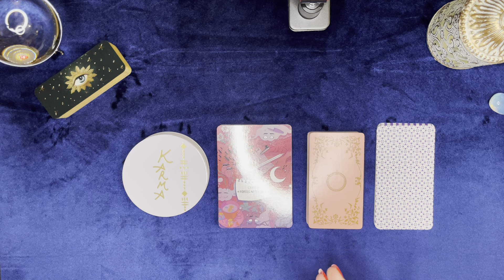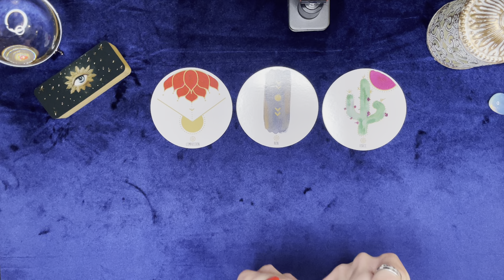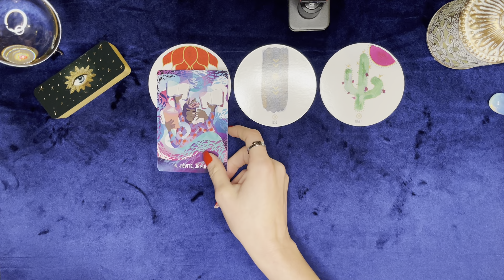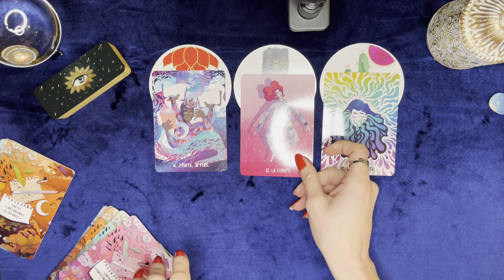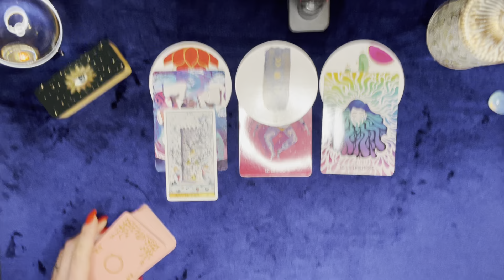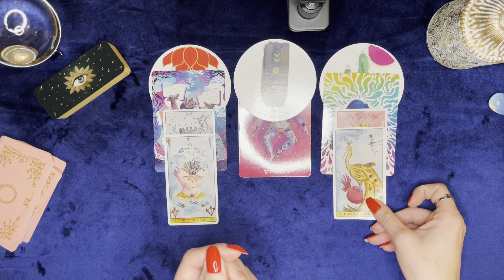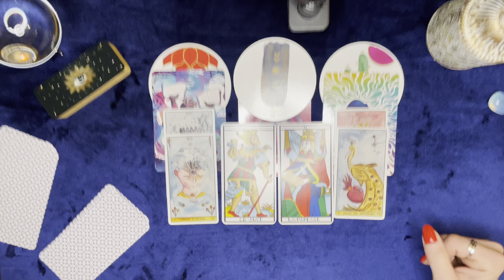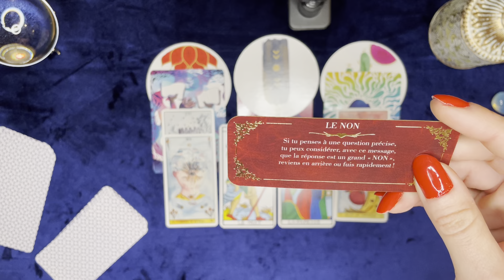♎️ BALANCE : FÉVRIER 2024 ❤️SAINT-VALENTIN❤️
• 7j/7 de 10H à minuit

Dans cette vidéo, vous découvrirez votre guidance spéciale ❤️SAINT-VALENTIN❤️ pour le signe de la Balance pour le mois de Février 2024.